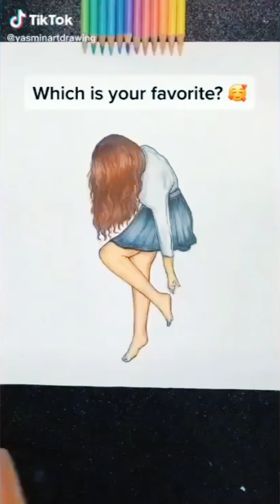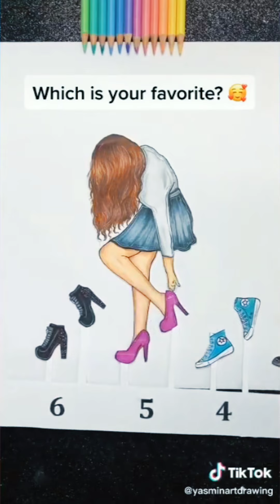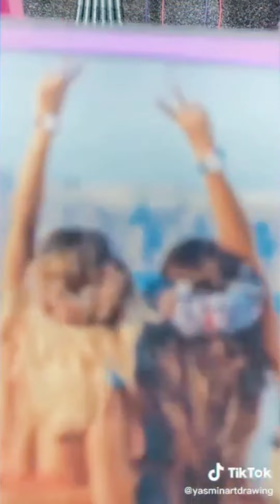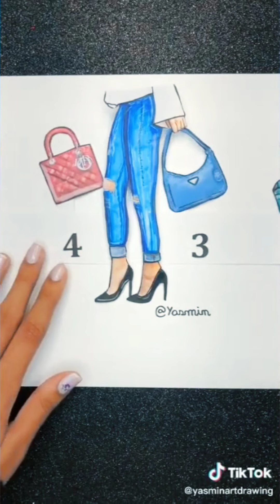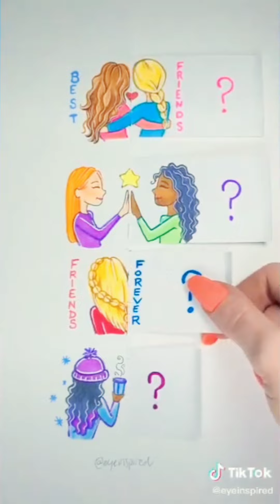Creative Art And Drawing Ideas At Another Level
Artists who took creativity to another level

Hey guys we daily upload videos of talented people of tiktok,instagram,pintrest and some other websites to bring them in front of you on this screen so please support them on thier websites

Once I have received your message and determined you are the proper owner of this content I will have it removed! * Want to submit your videos? Send us your video links via email and we'll put them in our compilations!